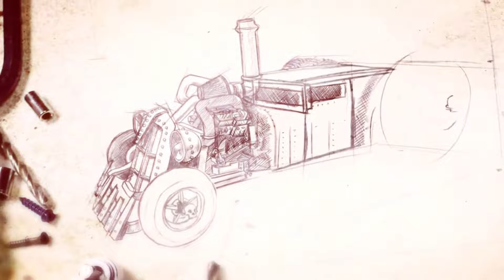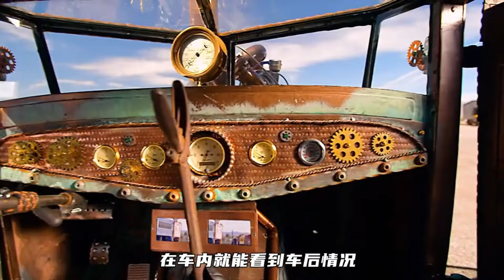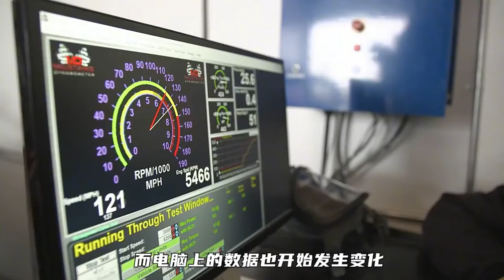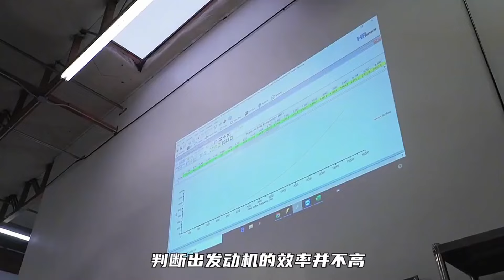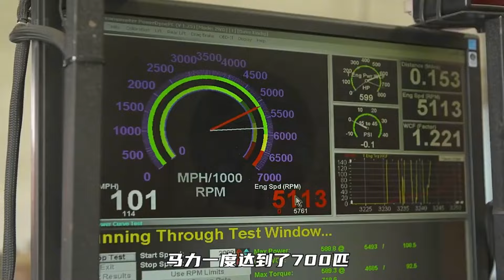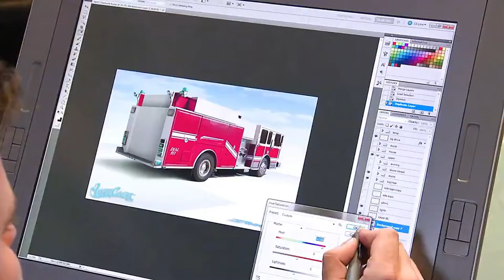【道奇熱棒車定制翻修】花費80000改裝費，裝配500匹馬力柴油發動機，竟被億萬富翁瘋狂搶購！